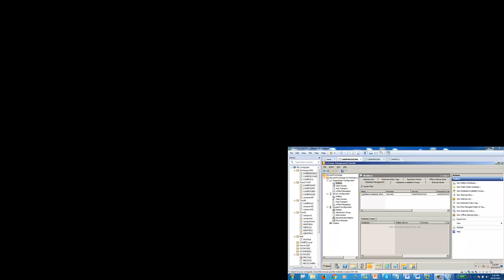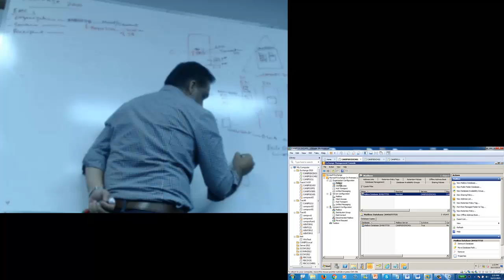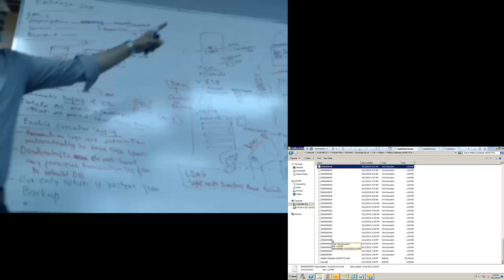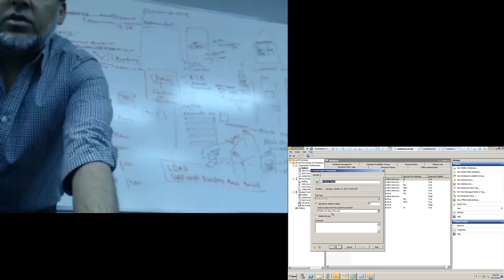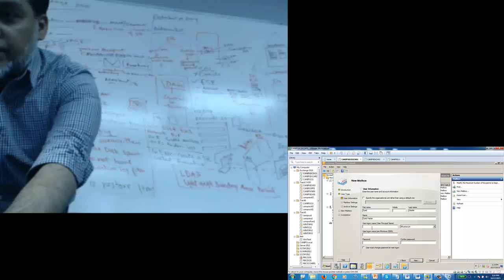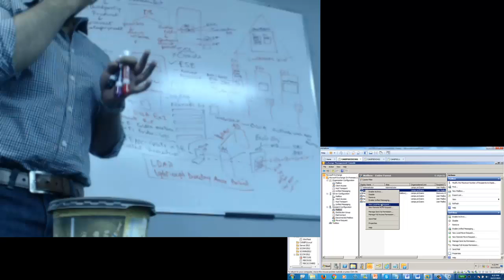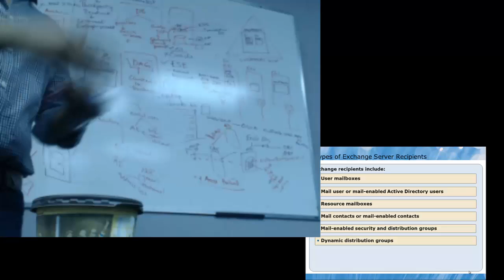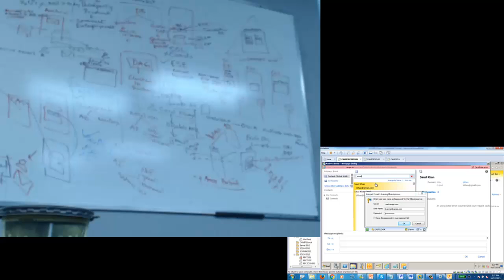Exchange Server 2010 Day 3 - Mailbox Server Role - Databases